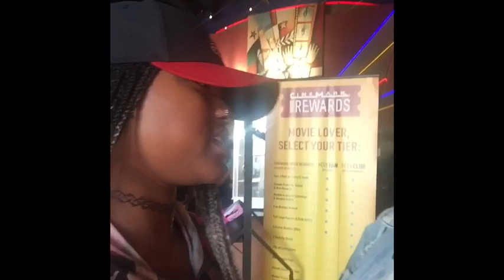NEW LION KING 👑 REVIEW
Join me for a vlog where I discuss my review on the New Lion King Movie.